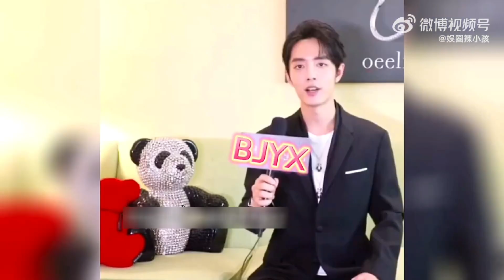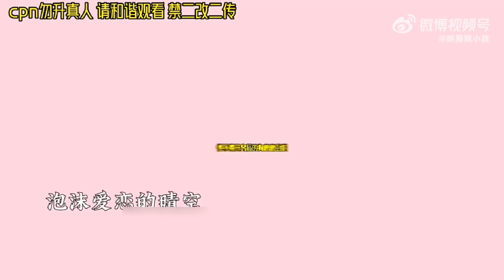一路走來，跌跌撞撞有苦有甜，有吵有鬧，人一輩子很短，希望開頭是你，過程是你，結尾還是你。